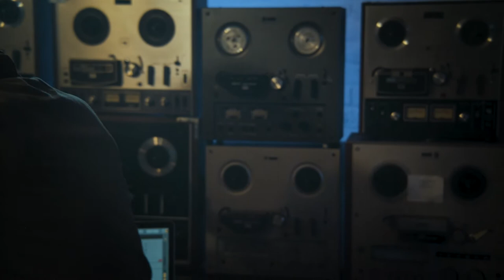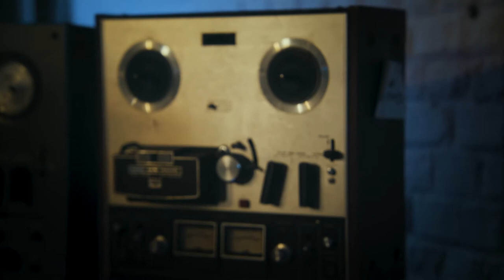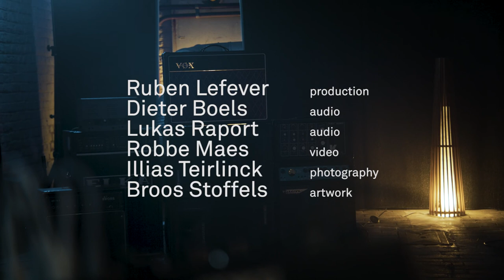Nite Kite - Live @ 4Track Festival Brussels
Nite Kite first time live at 4Track Festival - All recordings were made on a 4-track cassette recorder and mixed live.

Track Listing:
00:00 Waanbeeld
09:13 Shy Away
15:52 Inktvis
22:42 -untitled-

Recorded 13th of February 2021 in Brussels

Production - Ruben Lefever
Audio - Dieter Boels & Lukas Raport
Video - Robbe Maes
Illias Teirlinck - Photography
Artwork - Broos Stoffels